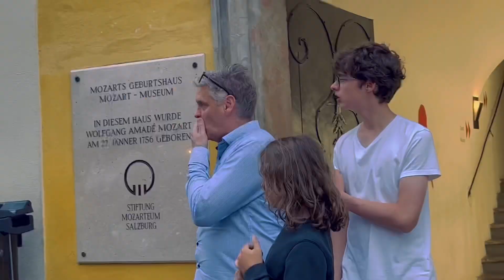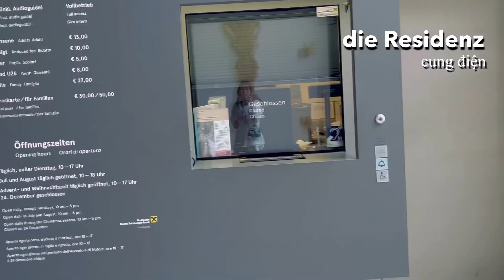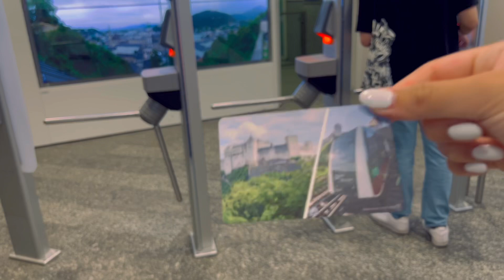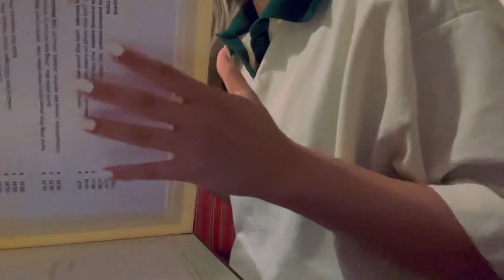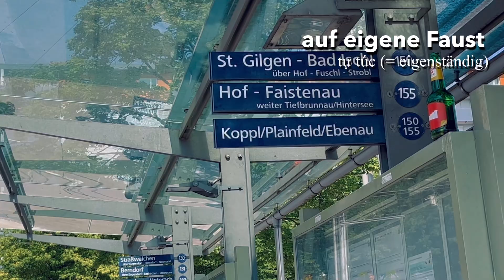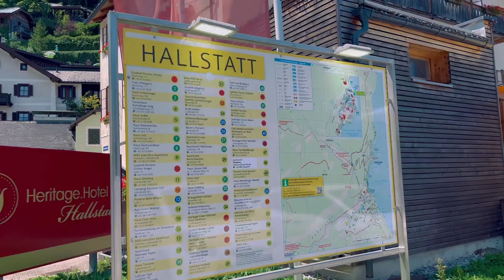1001 TỪ VỰNG TIẾNG ĐỨC KHI ĐI DU LỊCH⎥KOMMT MIT MIR NACH ÖSTERREICH 🇦🇹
☼ Hallihallo lại là mình, Hân đây 👋🏻

Cùng với video lần này, chiếc video thứ 2 với chủ đề học từ vựng tiếng Đức qua những vlog hàng ngày, mình hy vọng sẽ phát triển được một serie học từ vựng giúp các bạn có một phương pháp học mới gần gũi và thú vị hơn 🙆🏻‍♀️

Trong video này, chúng mình cùng nghía qua 1001 từ vựng Tiếng Đức và những mẫu câu được sử dụng khi đi du lịch nhaaa

L E T ' S  G E T  C O N N E C T E D